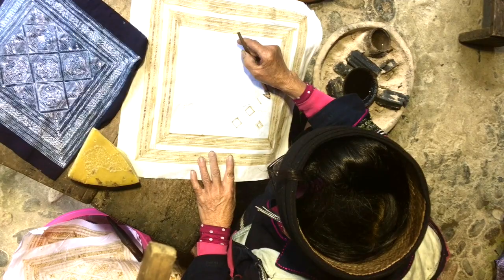Somewhere in the North of Vietnam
Sapa
Bao Lac
Long Coc
Hanoi
Cao Bang